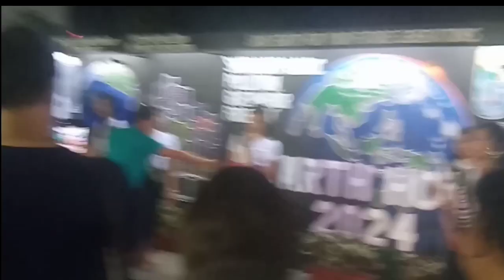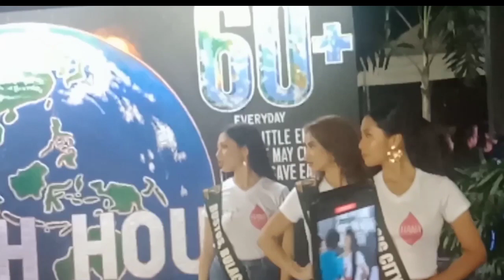Dagsa mga manonood sa MAKATI CIRCUIT sa Mga Nag Gagandahan Pinay,Pati ako Di nagpahuli😁🤗